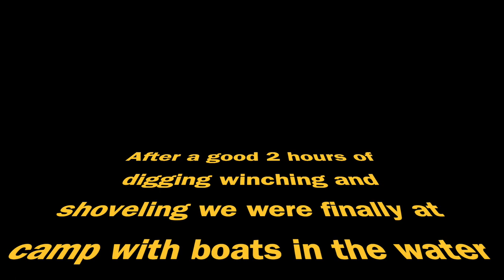7 Emus Part 4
We are less the 3kms from where we want to set up camp for 10 days But the 79 is bogged good and proper.
Come with us as we chase the Northern Territory Barra on the ultimate boys fishing trip.